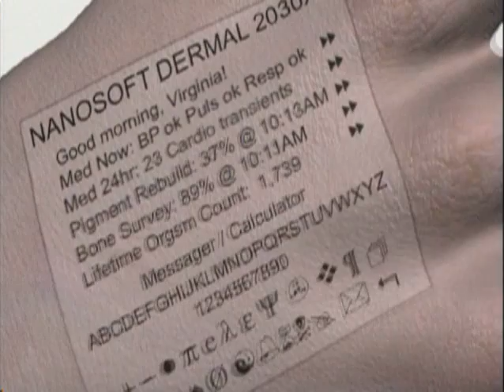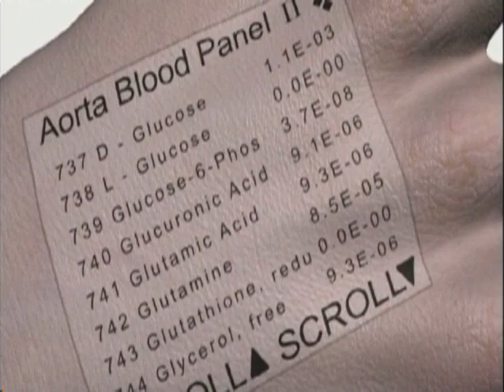Immortality (Documentary clip) features my Dermal Display Animation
This is a clip from the documentary "Immortality" (By Kaléo Films which featured my Dermal Display animation (based on a design by Robert A. Freitas Jr., I included a few moments before my animation and a few moments after. This film is very good and features Ray Kurzweil, Aubrey de Grey and more while discussing why we age, and visits the most promising technologies for avoiding it. It is a smart film. Aired on French television in 2008
To see the entire dermal display animation and read more about it